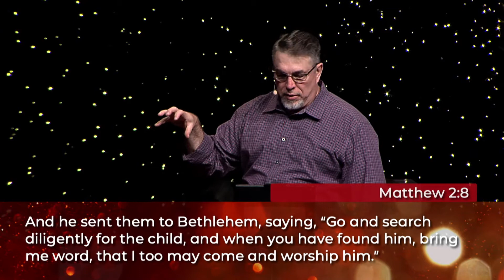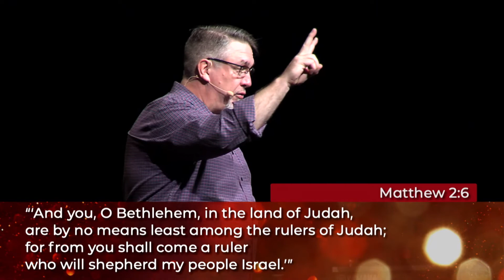O Come All Ye Faithful (12-12–2021) Mark Saunders | Bay Life Church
Series: Christmas Carols
Sequence: 2
Passage: Matthew 2:1-18
Speaker: Mark Saunders, Lead Pastor